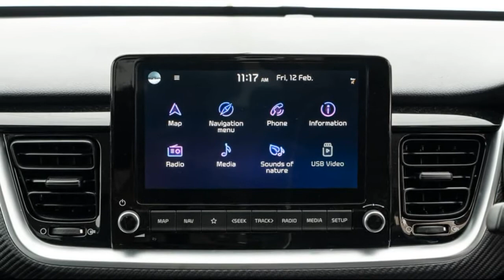2021 Kia Stonic GT-Line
Kia Stonic GT-Line 2021 Review

Kia now has an SUV for almost every occasion with the arrival of the all-new Stonic, which is nominally a light SUV. The Stonic joins the 2020 carsales Car of the Year winner, the Sorento, the mid-size Sportage and the small Seltos in the Korean brand’s SUV line-up, with the fuel-saving Niro also on the way. Kia plans for the Stonic to take market share from a whole host of rivals in the fast-growing segment, including parent company Hyundai’s Venue, the Ford Puma, segment champ the Mazda CX-3, Nissan JUKE, Toyota Yaris Cross and Volkswagen T-Cross...